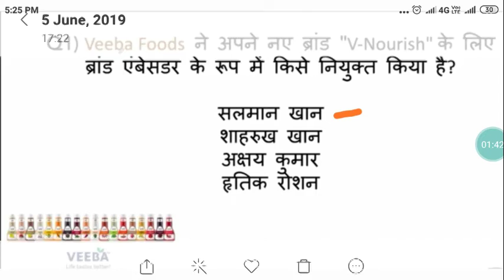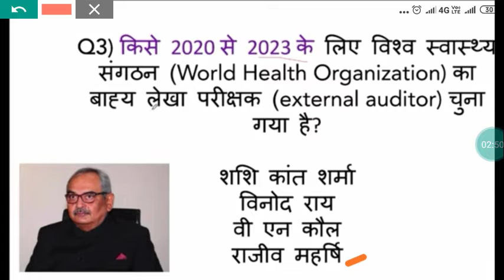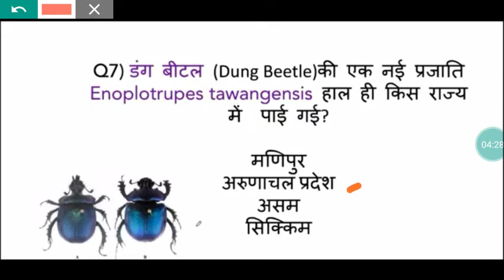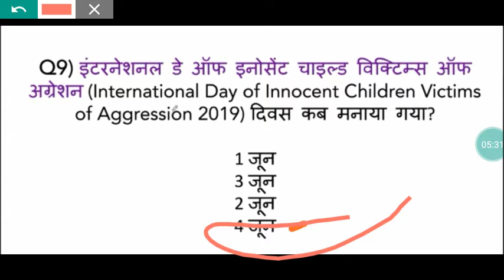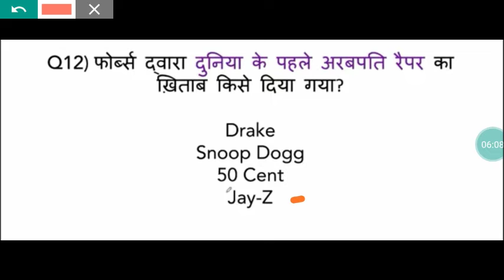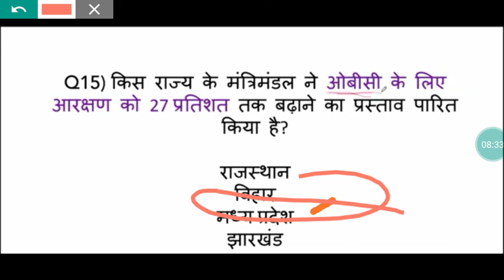6june current Affairs|Daily Current Affairs| Current Affairs in hindi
6 may current Affairs pdf file 🔗
Link 1 👇

1.current affairs april 2019,
2.current affairs today,
3.current affairs funda,
4.current affairs march 2019,
5.current affairs study iq,
6.current affairs 2019 in hindi,
7.current affairs in english,
8.current affairs 2019 in english,
9.current affairs january 2019,
10.current affairs april,
11.current affairs august 2018,
12.current affairs adda,
13.current affairs april 2018,
14.current affairs app,
15.current affairs april 2019 study iq,
16.current affairs april 2019 in english,
17.current affairs and gk,
18.current affairs aaj ka,
19.a current affairs 2018,
20.a current affairs 2019,
21.a current affairs programme,
22.a current affairs phone number,
23.a current affairs website,
24.a april current affairs,
25.current affairs by study iq,
26.current affairs by veer,
27.current affairs by exampur,
28.current affairs by next exam,
29.current affairs bengali,
30.current affairs book,
31.current affairs by kush sir,
32.current affairs best book,
33.current affairs best channel,
34.current affairs by rahul sir,
35.rbi grade b current affairs,
36.i b current affairs,
37.r r b current affairs,
38.mpsc group b current affairs,
39w.b current affairs,
40.b.ed current affairs 2019,
41.b.ed current affairs 2018,
42.b k nayak current affairs,
43.current affairs 2018 for b.ed entrance,
44.current affairs for bihar b.ed 2019,
45.current affairs channel,
46.current affairs classes,
47.current affairs current affairs,
48.current affairs cg,
49.current affairs crazy gk trick,
50.current affairs cloud,
51.current affairs crash course,
52.current affairs compilation,
53.current affairs classes in telugu,
54.current affairs chhattisgarh,
55.railway group c current affairs,
56.indresh r c current affairs,
57.rpf group c current affairs,
58.rrb group c current affairs,
59.c.g current affairs 2019,
60.c exam current affairs,
61.c.g. current affairs in hindi,
62.c.g current affairs 2018,
63.c a current affairs,
64.current affairs december,
65.current affairs december 2018,
66.current affairs dec 2018,
67.current affairs december 2018 in english,
68current affairs drishti,
69.current affairs december 2018 in telugu,
70.current affairs december 2018 study iq,
71.current affairs daily study iq,
current affairs december 2018 in tamil,
72.railway group d current affairs,
group d current affairs,
73.group d current affairs 2019,
group d current affairs 2018,
74.rrb group d current affairs 2018,
group d current affairs wifistudy,
rpf group d current affairs,
75.hssc group d current affairs,
group d current affairs 2018 analysis,
76.current affairs english,
current affairs exampur,
77.current affairs english 2019,
current affairs e1,
78.current affairs edu teria,
current affairs exam guru,
79.current affairs edusafar,
current affairs everyday,
80.current affairs english 2018,
current affairs english study iq,
81.i c e current affairs,
82.i c e current affairs rajkot,
83.e 1 current affairs,
84.e study circle current affairs,
85.e pathshala current affairs,
86.current affairs for upsc,
current affairs for rrb je,
87.current affairs february,
current affairs for upsc 2019,
88.current affairs february 2019 study iq,
89.current affairs for rrb ntpc,
current affairs feb 2019 study iq,
r p f current affairs,
90.r p f current affairs 2019,
current affairs f,
91.current affairs gk,
current affairs gujarati,
92.current affairs gk questions,
current affairs gk in hindi,
93.mishra ji current affairs
c g current affairs,
guru ji current affairs,